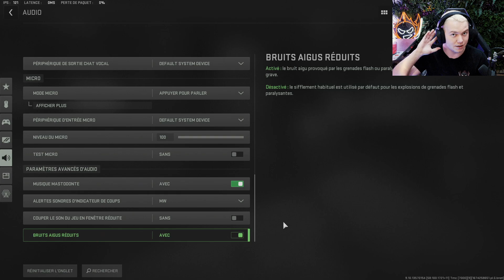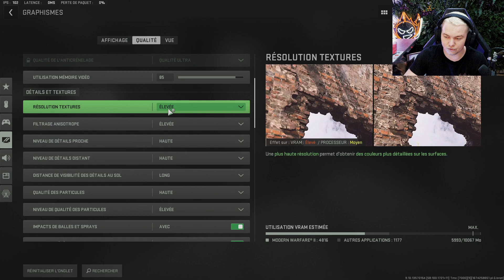[Tuto] Mes Paramètre de SON et GRAPHIQUE !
Créateur de contenus sur DMZ !🔥
En live tout les jours ici: Twitch

Nos partenaires:
Igraal ▶ 5€ offert à la création du compte (Cashback à vie)

Economisez jusqu'à -70% sur vos jeux avec Instant gaming !

Si tu aime DMZ dis moi quel genre de tuto te ferai plaisir :)
N'hésite pas à liké les vidéos et les visionner en entier ça me motivera à vous faire du contenus sur YouTube également si il y a de la demande :)